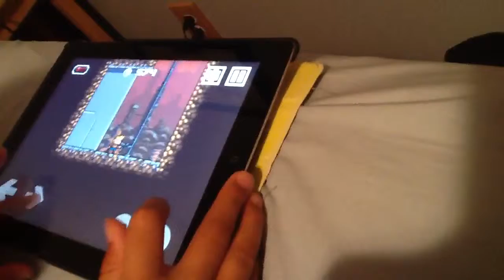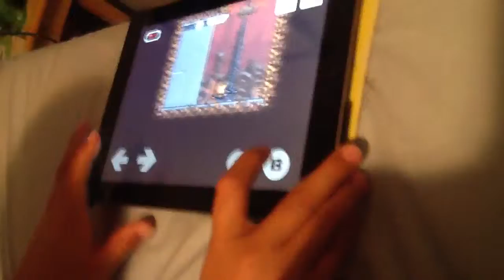Will plays random heroes Ep2 CRYSTAL SKULL HUNT PART 2